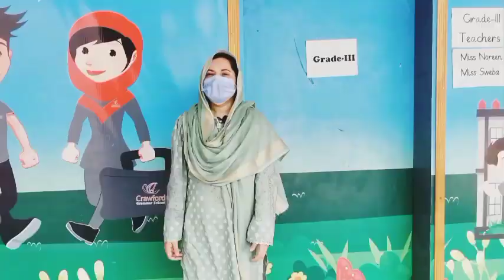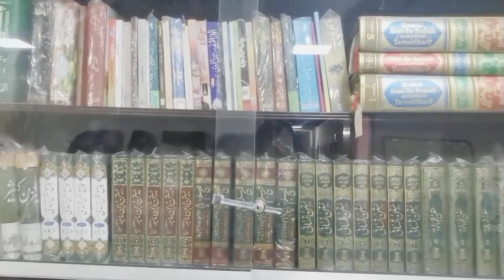School Library|vilog-192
Crawford Grammar School is the fastest growing institute of the Region with  PCTB approved syllabus according to SNC.
Here,we offer a comprehensive ,activity based thematic curriculum that give children a holistic learning environment...😊
CGS TheBestNominatedSchool
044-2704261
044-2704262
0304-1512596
Canal road opposite Mian Zaman park new Akbar chowk. Okara